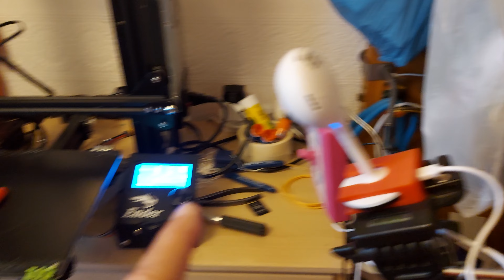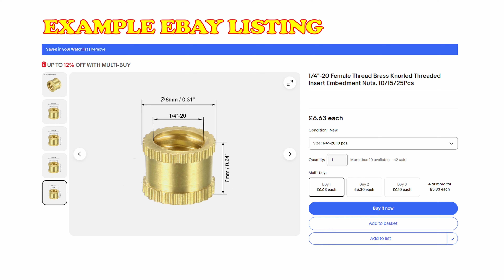Calex Indoor Security Camera Small Tripod Mount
Calex Indoor Security Camera Small Tripod Mount. Modified for 1/4" Thread brass insert.

Item description on eBay
1/4"-20 Female Thread Brass Knurled Threaded Insert Embedment Nuts, 10/15/25Pcs